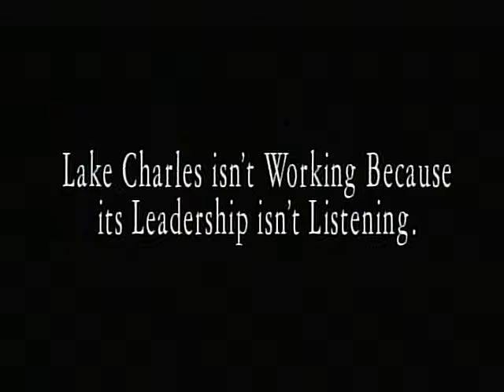WillieMount CityHall 60